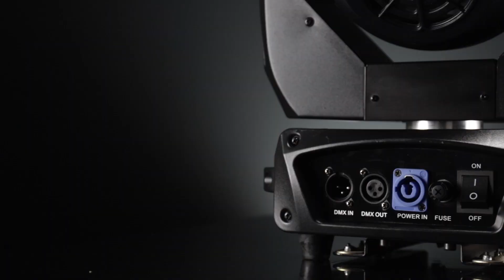19*15W Zoom Moving Head with LED Ring